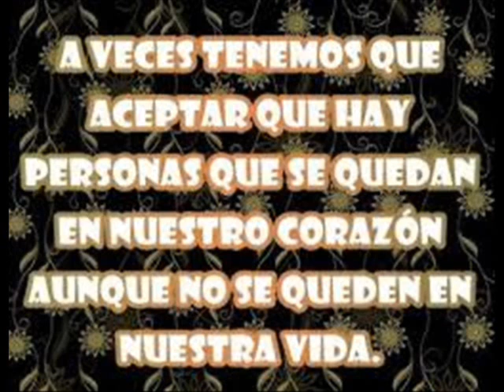Pajarillo Luis Alberto Valencia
Un tema en la voz de Luis Alberto Valencia PAJARILLO
Esperamos les guste y son bienvenidos sus comentarios
y gracias por su apoyo.